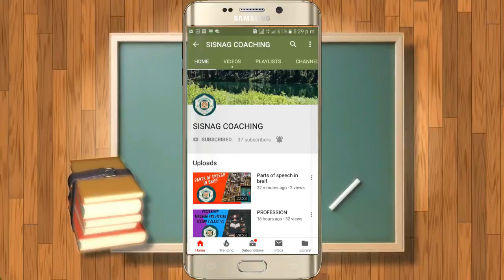Poetry of Muahammad Siddique Musafir for class Ninth